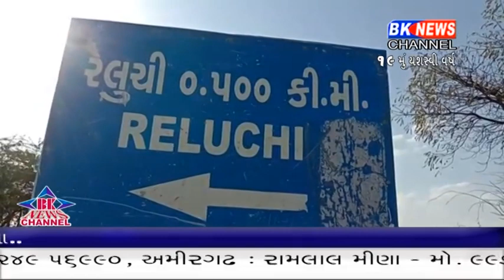વાવ તાલુકાના રીલૂચિ ગામમાં લાગી આગ